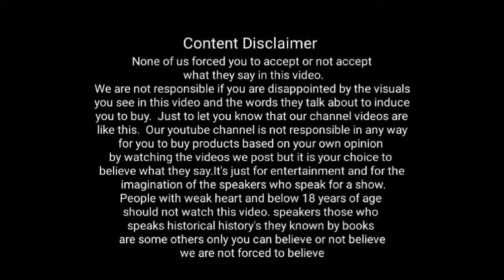Olimpian Circus at Vellore Shortly